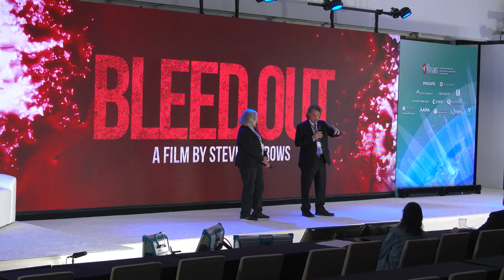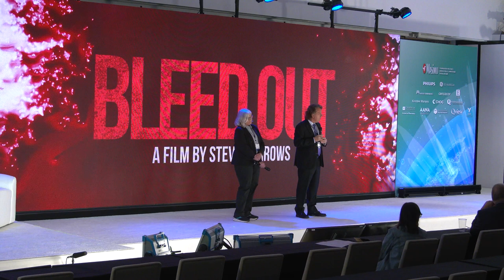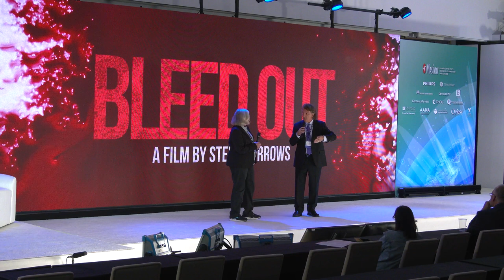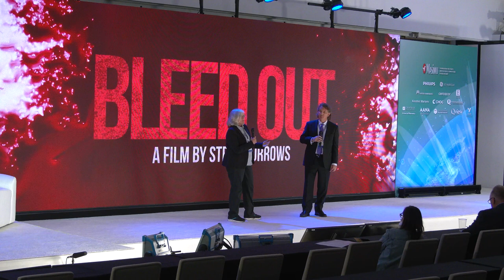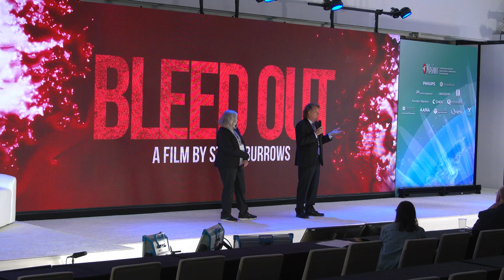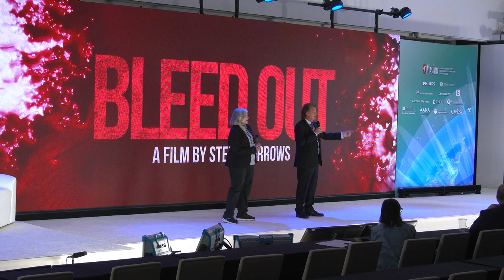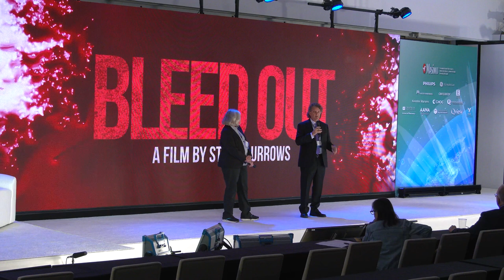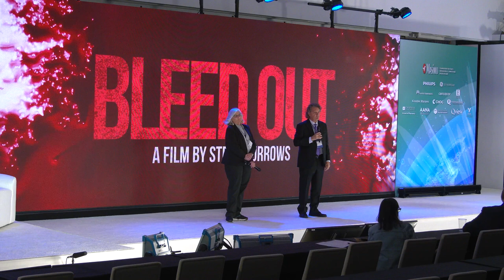Director Steve Burrows answers questions on his film "Bleed Out" at the 10th Annual Summit